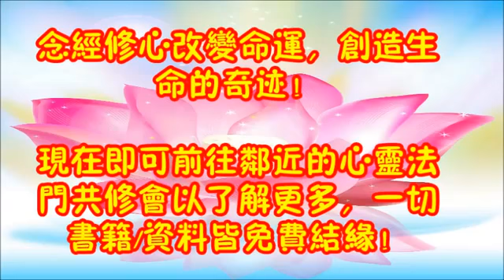女孩一直被人骗，居然是前世骗了太多人的报应。